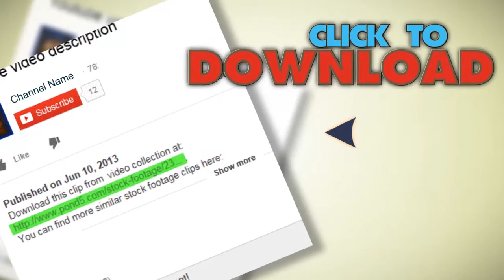Military Drone (Uav) Seeking Enemies.. Stock Footage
You have watched Military Drone (Uav) Seeking Enemies.. Stock Footage"